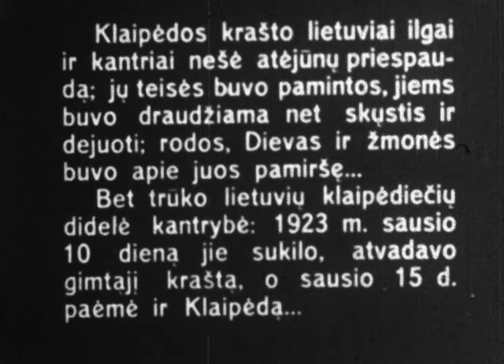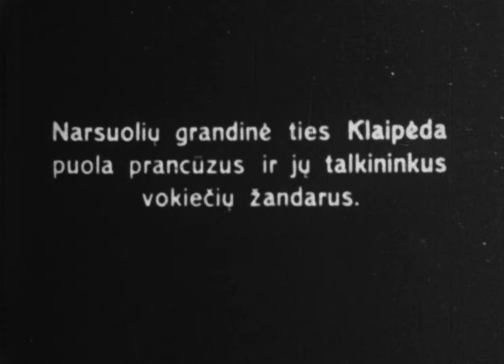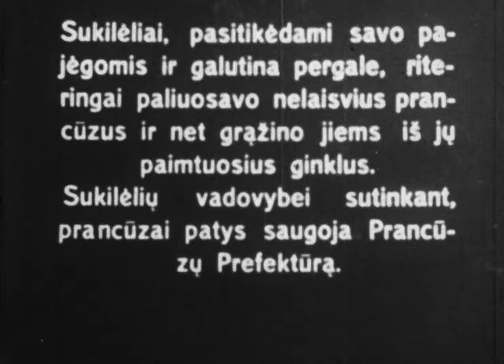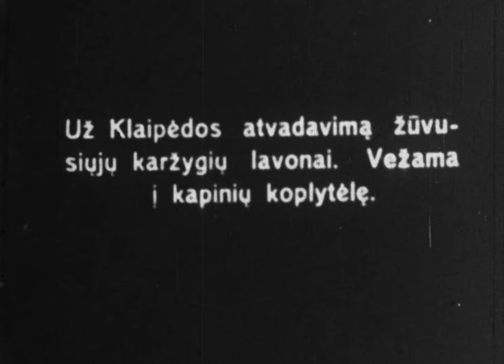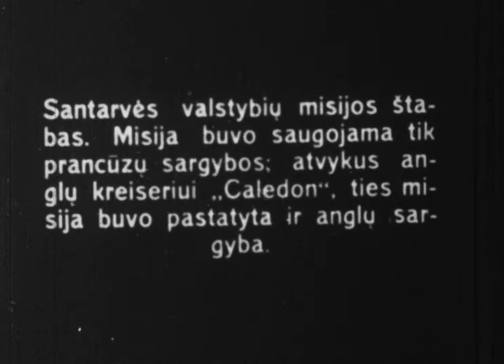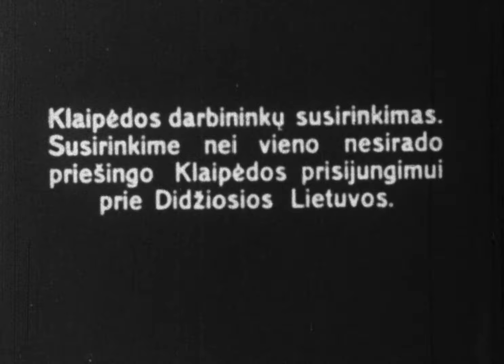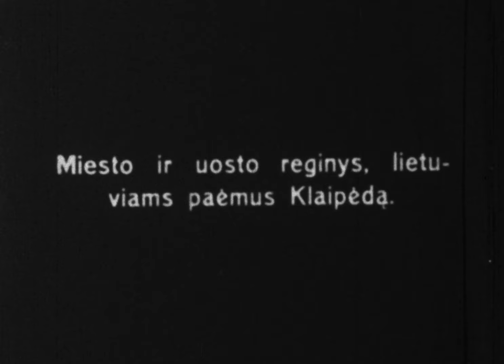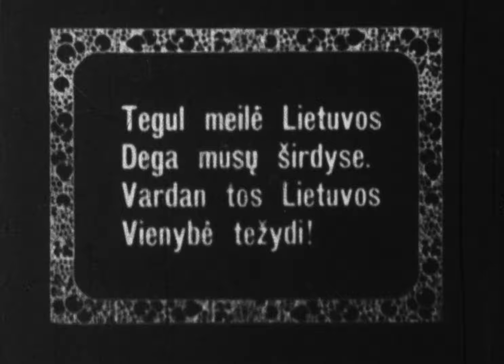1923 m. Klaipėdos sukilimas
Šiame S. Dariaus sukurtame filme pateikiamos Klaipėdos krašto prijungimo prie Lietuvos 1923 m. sausio mėnesį įvykio detalės.